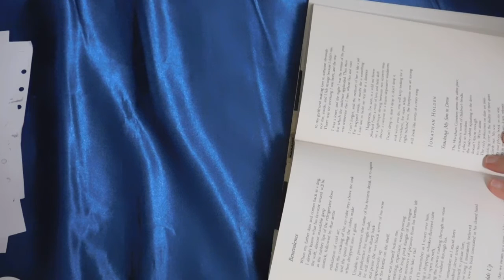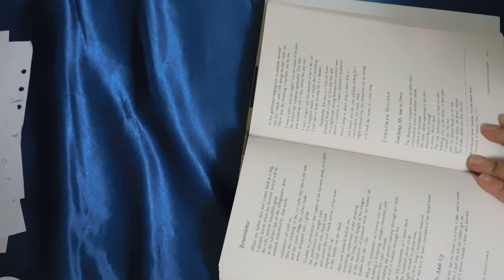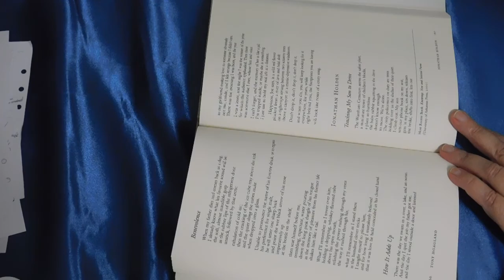2 More Poems by Tony Hoagland